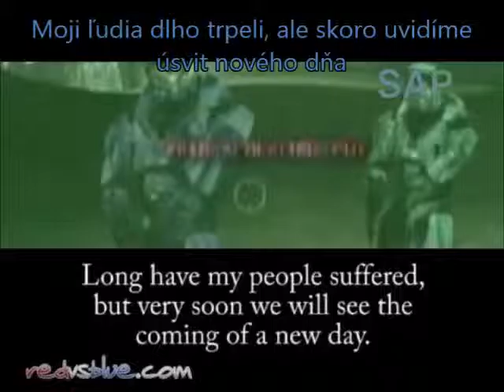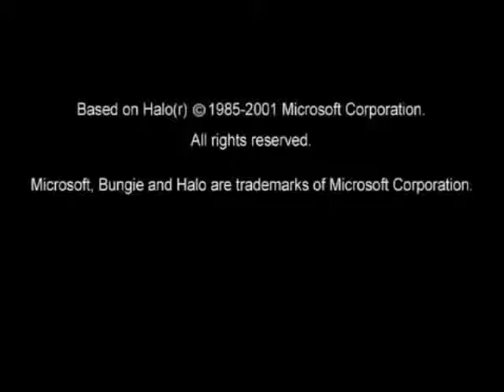Red vs Blue SK S02E09 Je k dispozícii stereo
Modrí sa snažia ovládať Lopeza, zatiaľ čo Červení túžia po malej odplate